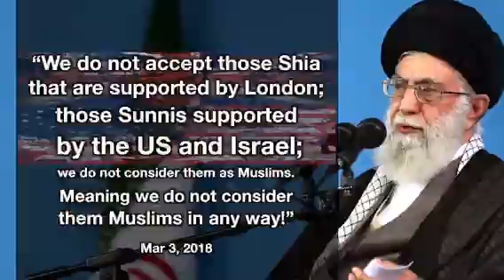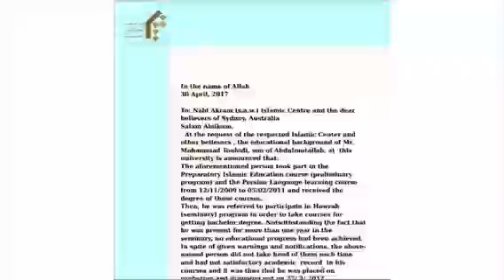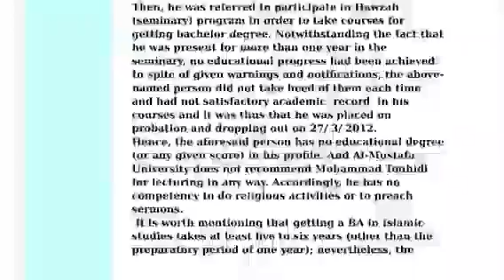SU WAYE SHIRAZAWA? WAYE IMAM KHAMNA'E ? ME NENE MANUFARSU ME SUKESO SU CIMMA